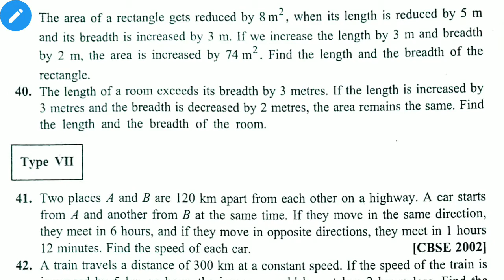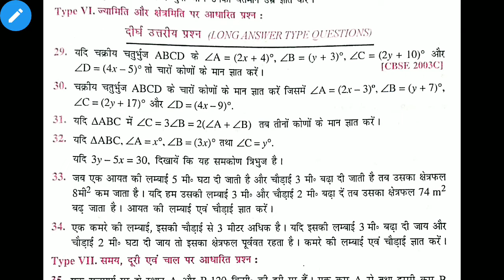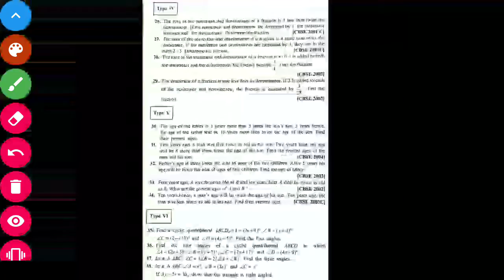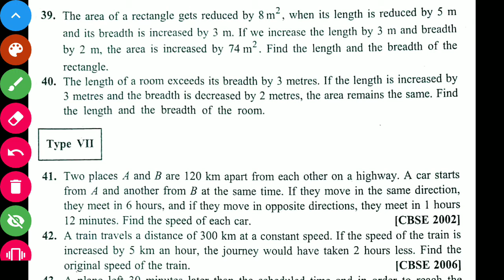maths10chap3 [pair of linear equation in two variables] lecture12गणित10दो चर वाले रैखिक समीकरण युग्म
maths10chap3 [ pair of linear equation in two variables] lecture 12  : word problems based on geometry and mensuration गणित10दो चर वाले रैखिक समीकरण युग्म : शव्द समस्या ज्पयामिति और क्षेत्रमिति पर आधारित